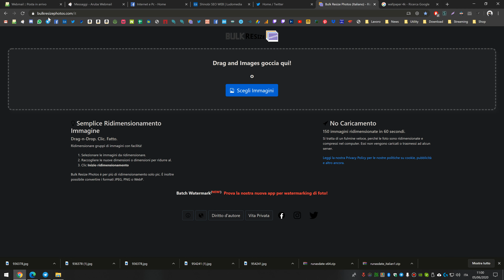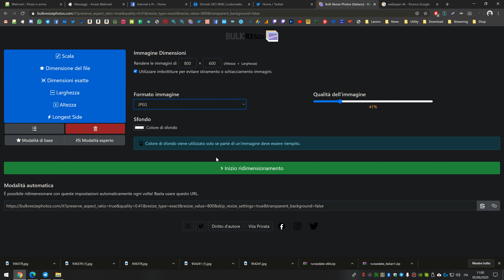Comprimere, ridimensionare e convertire immagini online con bulkresizephotos